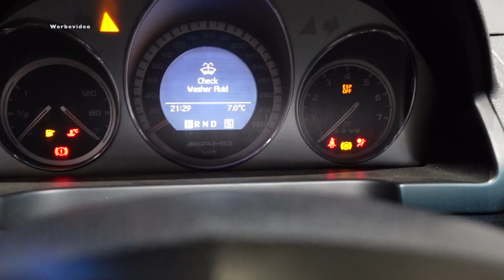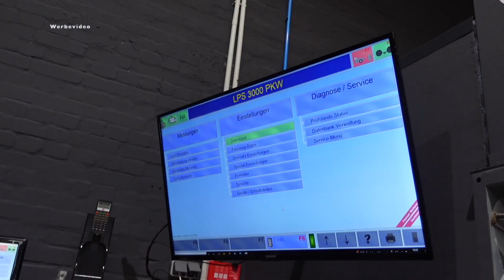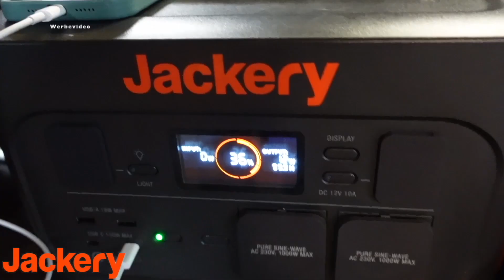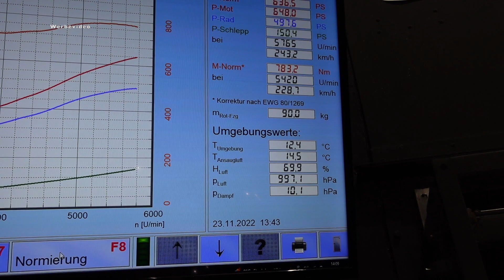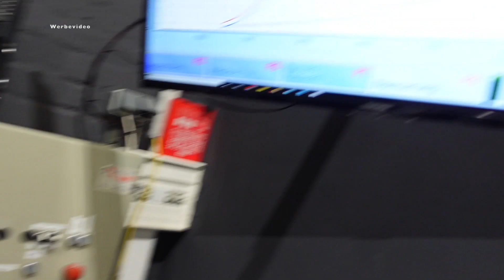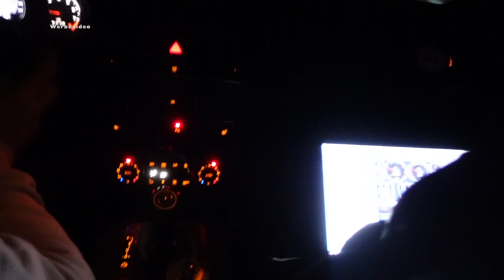Erste Fahrt mit Kompressor geht schief! Unerwartete Probleme | C63 AMG Kompressor Umbau